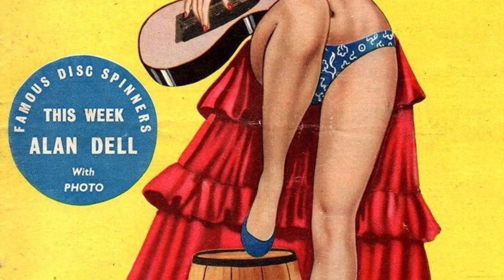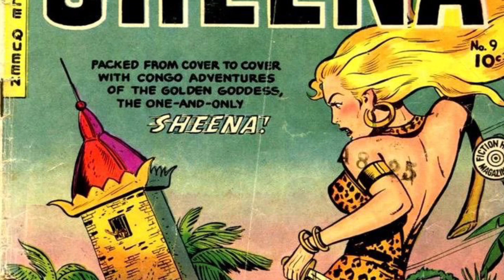Pre-Woke comic book montage #98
These comics are predominantly from the 40s and include sexy jungle girls, depictions of violence against exotic and endangered animals and probably some natives depicted in an unflattering and non politically correct fashion. You’ve been warned, please enjoy.